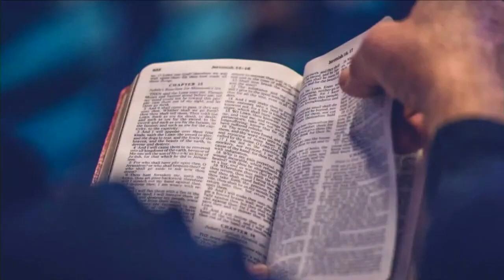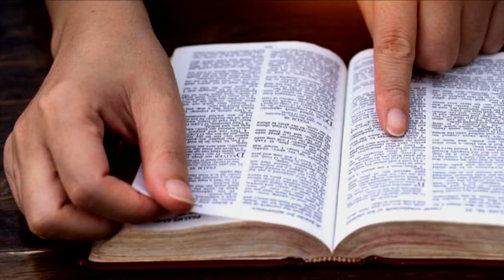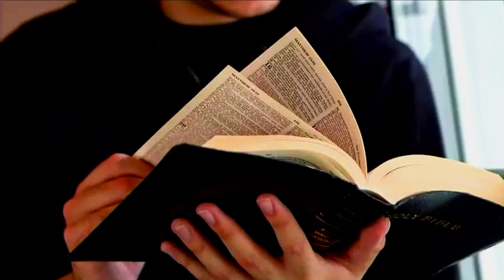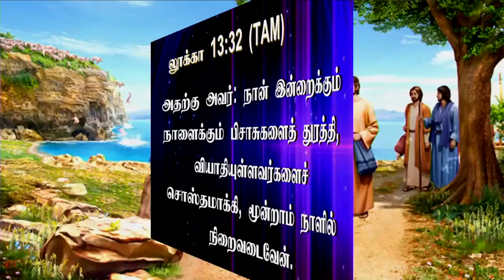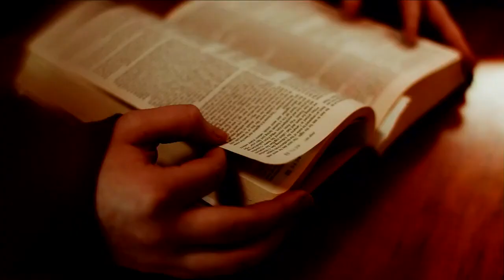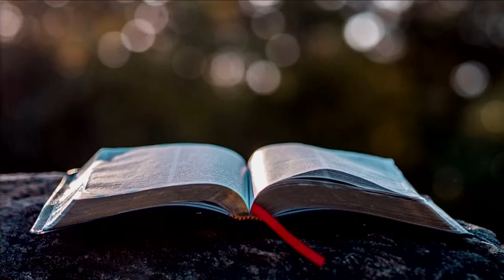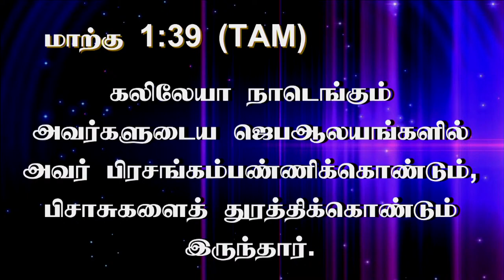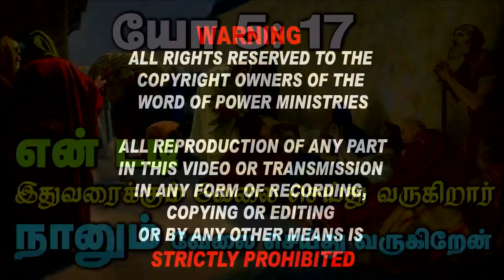4th Feb 2022 - Friday